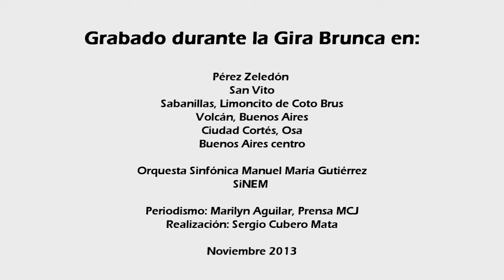Katherine Piedra, joven de Frailes, nos comparte su experiencia en el SiNEM durante la Gira Brunca 2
Semblanza de jóvenes integrantes de la orquesta Manuel María Gutiérrez del Sistema Nacional de Educación Musical, SiNEM, del Ministerio de Cultura y Juventud.
Los jóvenes nos describen cómo se involucraron con el SiNEM, los retos a que se han enfrentado, sus aprendizajes adquiridos y el significado que tiene para ellos el participar de la música de orquesta dentro del progama SiNEM.

Grabado durante la Gira Brunca que realizó dicha orquesta a la Zona Sur de Costa Rica en el 2013.